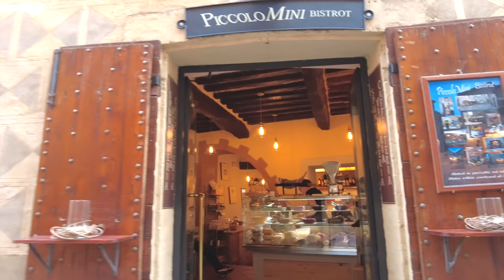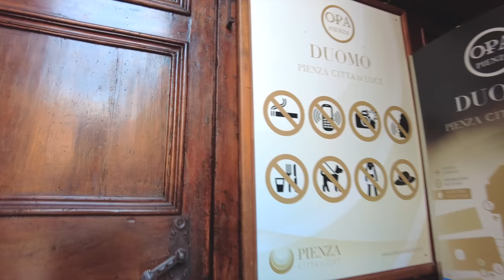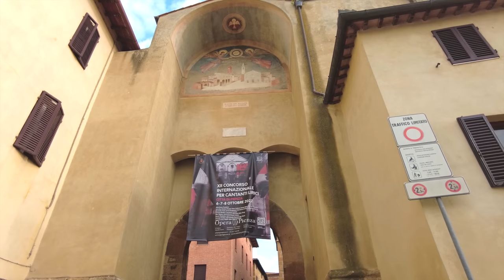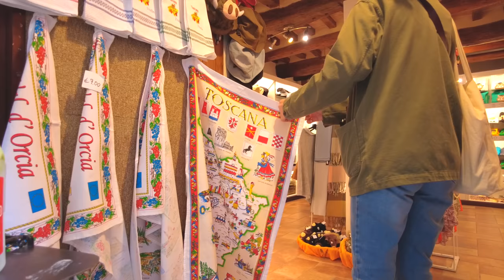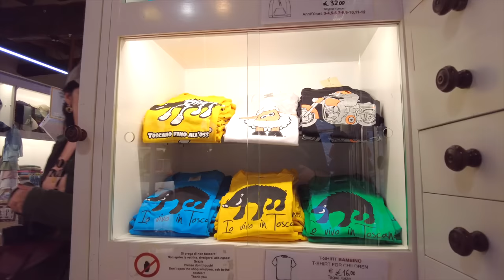イタリア・ピエンツァ / 美しい世界遺産の小さな街 / トスカーナ地方 / イタリア旅行 / 可愛らしい路地 / イタリア料理 / ピスタチオのスイーツ / Pienza, Italy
みなさんこんにちは！Sayakaです。今回は2022年10月にイタリアのピエンツァ（Pienza）を訪れた時の動画です。

ピエンツァの場所はこちら（googlemapが開きます）

ピエンツァは、人口約2,000人のイタリアのトスカーナ州にあります。市街地の歴史地区 は1996年に世界遺産に登録されています。

今回私たちはお昼ごろ到着して、まずランチを食べれるレストランを探しました。その後は街を散策したり、教会へ行ったり、お土産を見つけたりと2-3時間の滞在でしたが大変楽しい時間を過ごすことができました。
少し長い動画ですが、ぜひ一緒に旅をしている気分を味わっていただけましたら嬉しいです。

私と夫はイタリア語はわからないため、イタリア語の訳や読み方が間違っている場合があります。もし間違いがありましたらコメント欄でご指摘いただけますと幸いです。

＊私が過去に投稿したイタリアの村や街の動画ももしよければご覧ください＊

〜もくじ 〜

00:00 Introduction  / イントロ
02:54 Lunch / ランチ
07:05 Stroll in the ville /  街歩き
16:53 Church① / 教会
20:04 Church② / 教会
22:01 Souvenir shop / お土産やさん
23:09 Stroll in the ville /  街歩き
26:24 Souvenir shop / お土産やさん
28:08 Bonus Footage / おまけ

【リンク】

【ブログ】

○iPhone13 pro
○DJI Pocket
○Go Pro